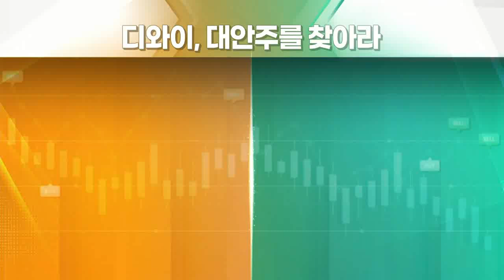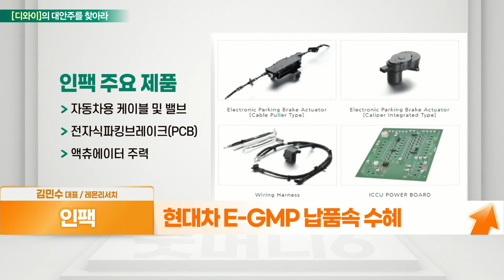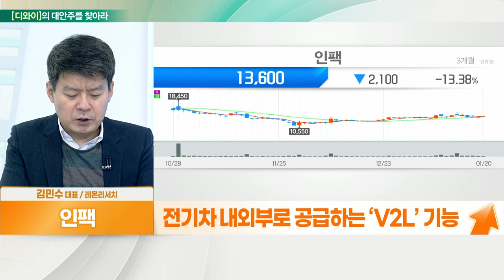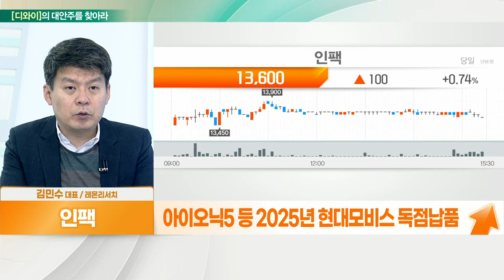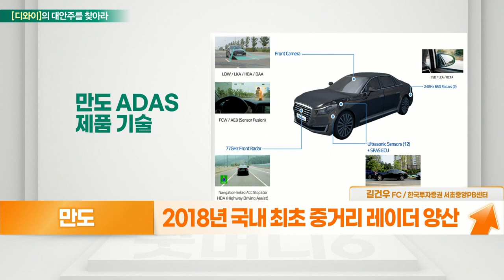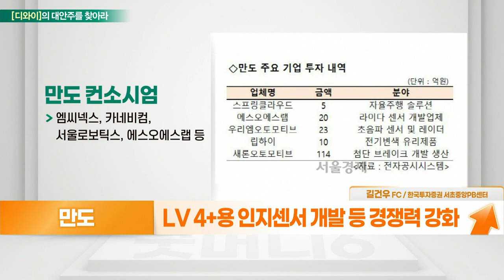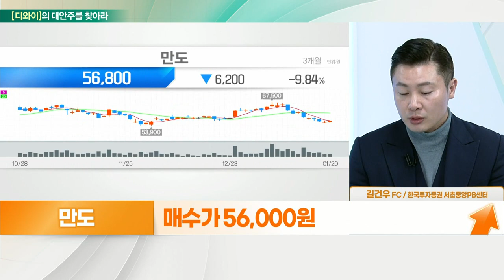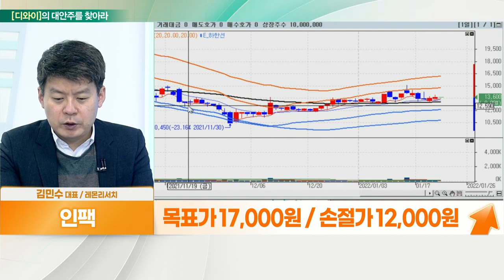인팩... 현대차 E-GMP 납품속 수혜 VS 만도... 22년 북미 신규공장 가동 본격화_대안주를 찾아라 (20220121)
- 현대차 E-GMP 납품 속 수혜
- 전기차 내외부로 공급하는 ‘V2L’ 기능
- 아이오닉5 등 2025년 현대모비스 독점 납품
- 작년 하반기 실적 부진… 변화 기대

- 2018년 국내 최초 중거리 레이더 양산
- ADAS 제품군 글로벌 경쟁사 대비 높은 수익성
- LV 2-3 물량 확대
- LV 4+용 인지 센서 개발 등 경쟁력 강화
- 비 현대·기아 물량 확대 전망